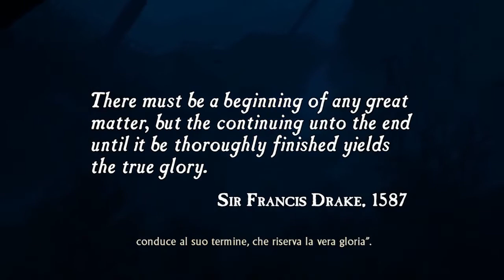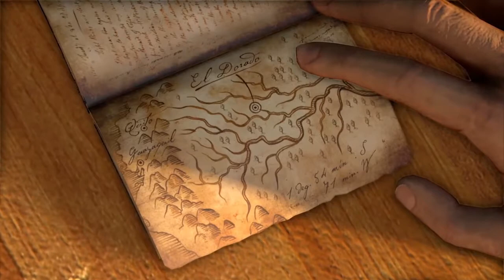The Nathan Drake Collection - Drake's Fortune - [Gameplay ITA] - 01 - L'imboscata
"Ogni grande avventura ha un principio..ma è la strada da percorrere quella che conduce al suo termine,che riserva la vera gloria."      Sir Francis Drake, 1587

Piattaforma di Gioco PS4

Al largo delle coste di Panama, Nathan Drake, recupera la bara dell'esploratore e corsaro inglese, nonché suo antenato, Sir Francis Drake dal fondo dell'oceano. Per il ritrovamento ha usato le coordinate incise sull'anello in suo possesso, un tempo appartenuto al suo antenato. L'evento è ripreso dalla giornalista Elena Fisher, la cui compagnia ha finanziato l'impresa per avere un buon documentario. Nella bara però non sono presenti le spoglie di Francis Drake: dentro di essa c'è solamente un diario dell'antenato (la cui ultima pagina è stata strappata) contenente la locazione di El Dorado, la mitica città d'oro.

Uncharted: Drake's Fortune è un videogioco esclusivo per PlayStation 3, il primo della serie Uncharted. È stato annunciato all'E3 2006, è sviluppato dalla Naughty Dog e pubblicato da Sony Computer Entertainment.